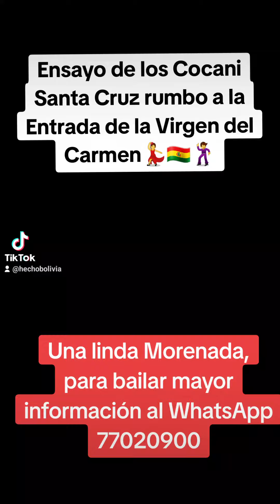"H.B": ENSAYO DE LOS COCANI SANTA CRUZ RUMBO A LA ENTRADA DE LA VIRGEN DEL CARMEN, JULIO 2024